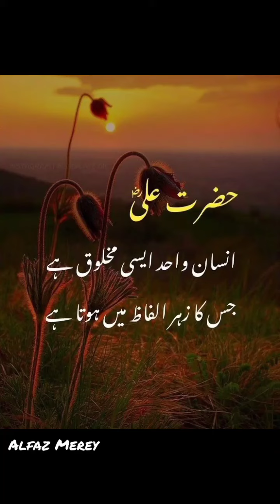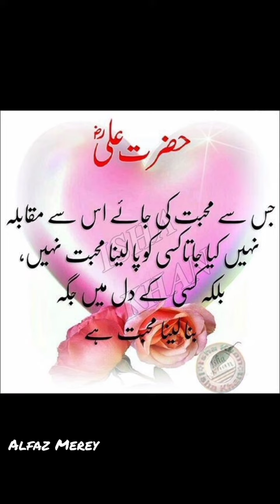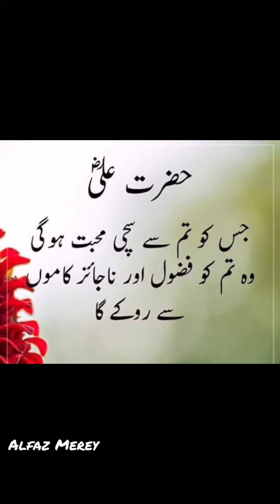Hazrat Ali Quotes in Urdu | حضرت علی رضہ کے سنہرے اقوال ✨